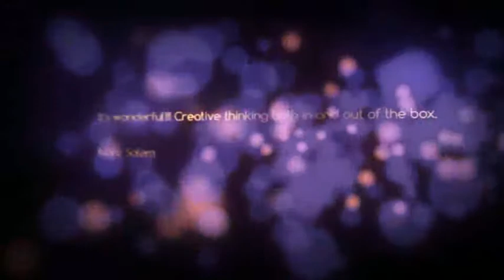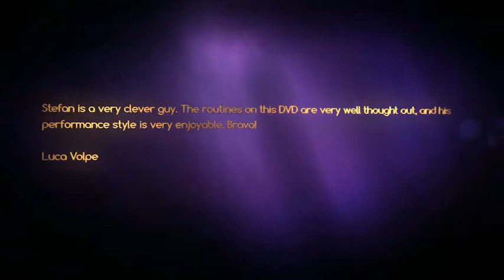Mentalities By Stefan Olschewski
Get to know one of Germany's top mentalists and multi-award winner with this amazing 2 DVD set. MENTALITIES by Stefan Olschewski presents a complete, one hour show, filmed in front of a live audience.

Experience a new way of mentalism. No boring revelations or pseudo mysterious patter - just creative and highly visual, professional effects that will blow your mind!

Get ready to step into the mind of Stefan Olschewski.

Technicolor ESP
Stefan's variation on the Technicolor Prediction. Three envelopes, a completely free choice, nothing to add or take away, no ambiguous statements. And still you apparently influence the choices of two randomly selected audience members. You will even get Stefan's original patter that will have them rolling on the floor laughing.

Hangman
You read the minds of four audience members in the most creative manner during a little game of "Hangman". Mind reading has never been more visual and entertaining. The method is bold and beautiful.

The Key to Your Card
Stefan's take on "The Berglas Effect", which has received praise from professionals all over the world. "The Key to Your Card" is a completely hands-off ACAAN routine which plays huge on stage and always leaves them mystified.

JACR (Just another Chair Routine)
A baffling variation on the classic chair prediction based around the game "Musical Chairs". Four randomly selected people come on stage and freely (!) select an envelope and a colored cap. A prediction, which has been in the possession of an audience member the whole time (!), does not only reveal the color of the cap and the number of the final winner, but also the exact sequence in which they drop out of the game!

Mes(s)merize
This is the routine that took the magic world by storm and has been praised by legends such as Larry Becker. Using an ingenious, absolutely undetectable method, you divine a freely selected thought in the most mystifying manner.

BONUS
Stefan reveals his unique approach to magic and mentalism in an exclusive, 30-minute, in-depth interview with Martin Adams and Andrew Csirmaz.

"Stefan's presentation is fresh, entertaining and absolutely astonishing... This is what mentalism in the 21st century should look like."
- Christoph Kuch, FISM Award Winner

"Stefan is a very clever guy. The routines on this DVD are very well thought out, and his performance style is very enjoyable. Bravo!"
- Luca Volpe

"Stefan's routines are very clever and extremely entertaining! Something too often overlooked or neglected in our field. And you will learn a lot about outs. His handling and approach are so natural and efficient. No one will suspect anything. Bravo, Stefan!
- Jan Forster

"It's wonderful!!! Creative thinking both in and out